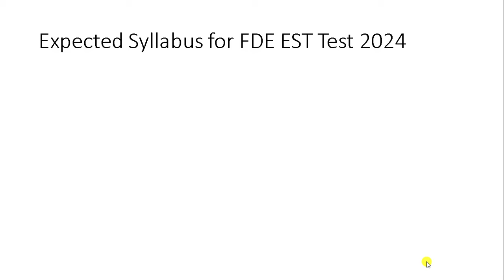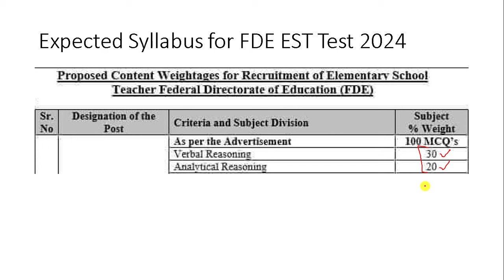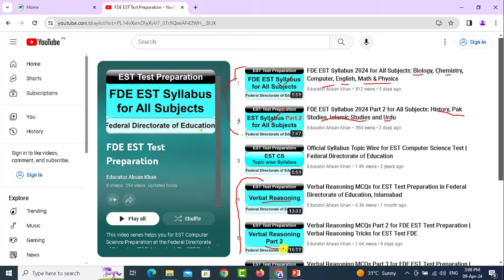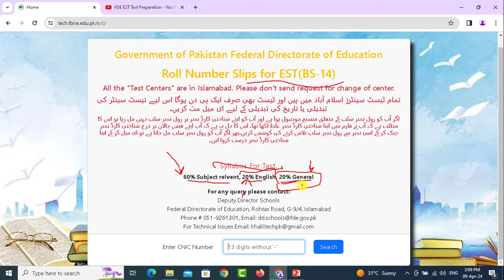FDE EST New Syllabus Released by FBISE for All Subjects | EST Preparation | FDE EST Syllabus 2024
This video is for FDE EST Test Preparation. It gives you the newly released FDE EST Syllabus 2024 by FBISE. It will help you for FBISE Teaching Test Preparation. FBISE EST Syllabus has minor changes which are discussed in this video. The FDE Jobs 2024 Syllabus is also similar to as I already provided. FDE EST Syllabus for EST Test for Federal EST Test Preparation is provided. It covers EST Biology, EST Chemistry, EST Computer Science, EST English, EST Math, EST Physics, EST History, EST Pak Studies, EST Islamic Studies, and EST Urdu.

To watch "FPSC Lecturer CS/IT & SS/SST Computer Science Preparation", please click on the link given below: